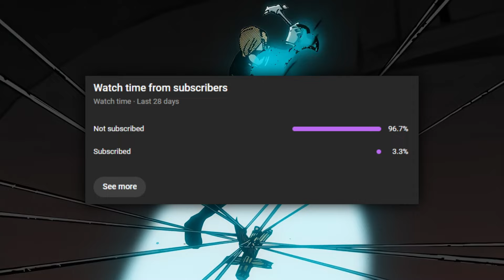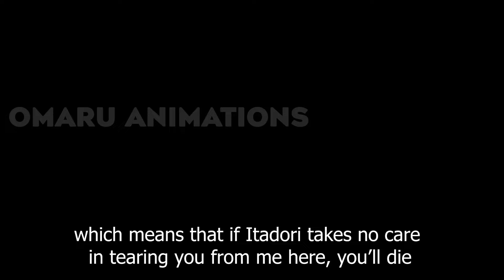GEGE TRICKED US AGAIN - SUKUNA IS ALIVE!!!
With Sukuna seemingly defeated, many fans are ready to call it a wrap on Jujutsu Kaisen, but I'm here to tell you—don’t get too comfortable just yet. Gege Akutami is known for his twists and turns, and there’s no way the story will end so neatly. In this video, I’ll break down why the final chapters might not be as peaceful as we expect, and why Yuta could still play a crucial—and possibly dark—role in the story's conclusion. Trust me, by the end, you might just see things the way I do.

🤔 Share your thoughts - Are you happy with how Sukuna died?

🚀Credits:

✍️  If we have used your creative content in our videos, without giving you credit, please let us know, and we will fix it.